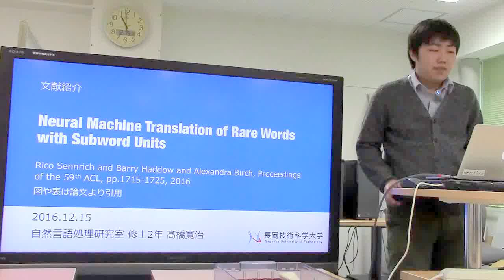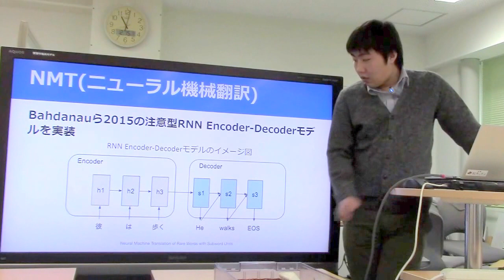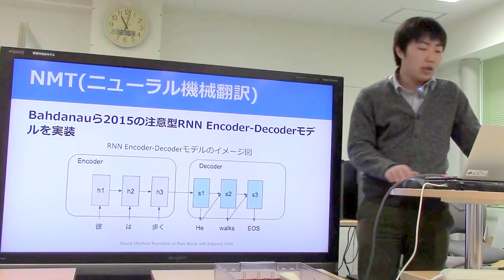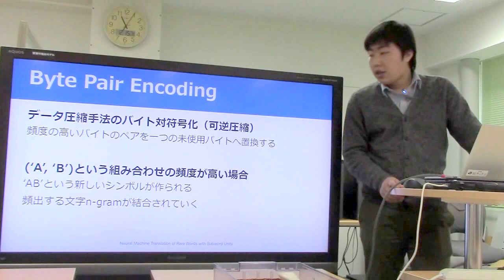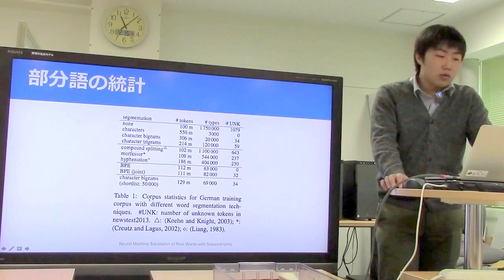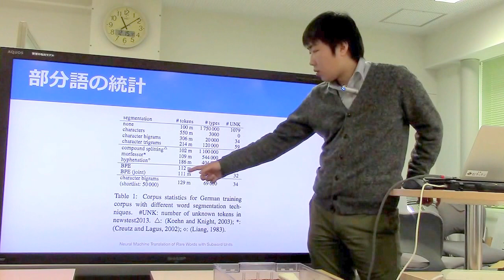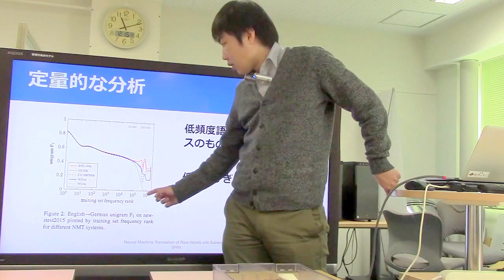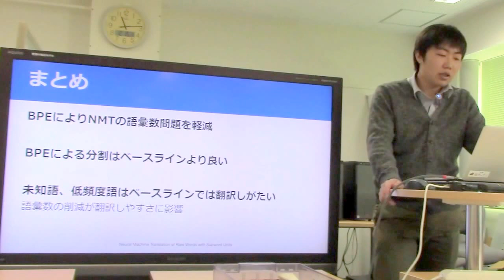文献紹介：Neural Machine Translation of Rare Words with Subword Units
Neural Machine Translation of Rare Words with Subword Units.
Rico Sennrich and Barry Haddow and Alexandra Birch,
Proceedings of the 59th ACL, pp.1715-1725, 2016